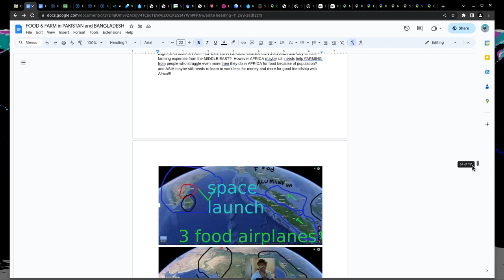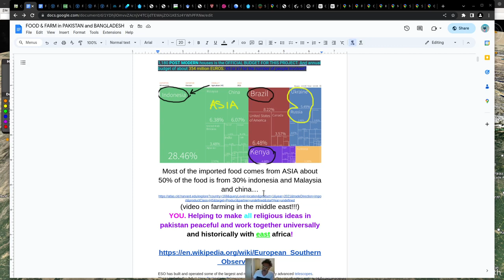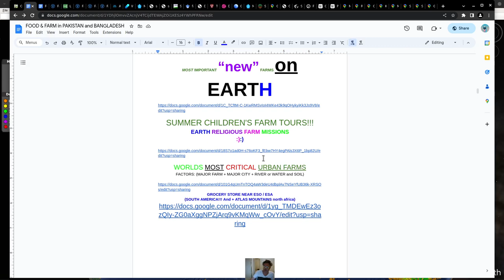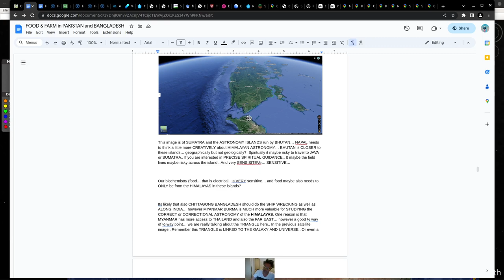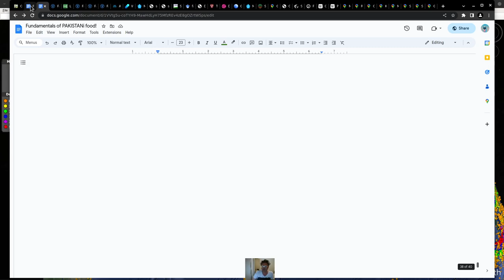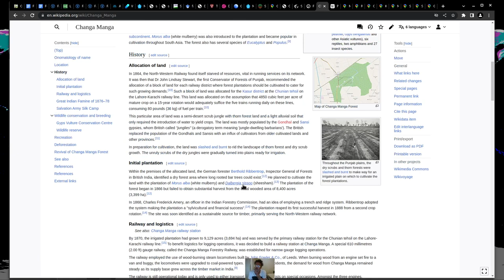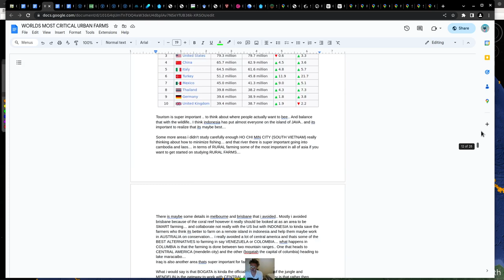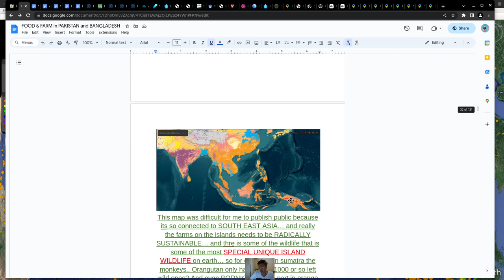FOOD in PAKISTAN... (detailed discussion!!!)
FOOD SITUATION IS VERY SERIOUSLY NOT GOOD IN PAKISTAN.

FOOD & FARM in
PAKISTAN and INDIA BANGLADESH

Fundamentals of PAKISTANi food!